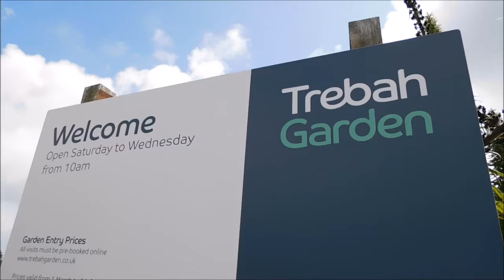Trebah Gardens, Cornwall! (2021)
A visit to the beautiful Trebah Gardens in Cornwall!

Trebah is a 26-acre (110,000 m2) sub-tropical garden situated in Cornwall, England, UK, near Glendurgan Garden and above the Helford River. Part of the parish of Mawnan, the gardens are set within an area of the same name, which includes the small settlements of Trebah Wartha and Trebah Woolas (both are of medieval origin).